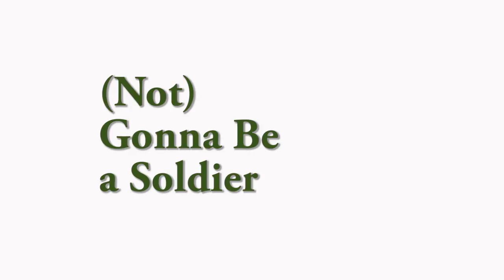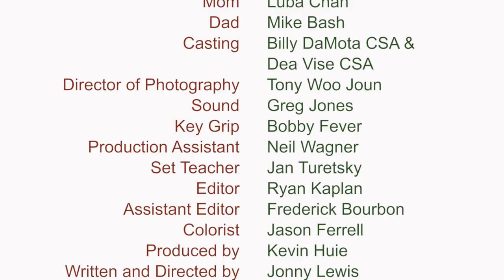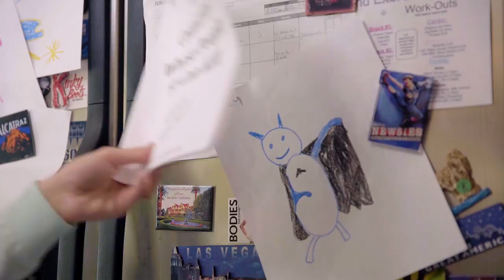Gonna Be a Soldier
6-year-old Joey wants to be a doctor when he grows up, but his parents insist that instead they are raising him to be a soldier and kill people. Winner of 5 awards. Selected by 45 festivals.
From a series of 9 antiwar comedy shorts. Eight of these did the festival circuit, winning 18 awards and being selected in 100+ festivals.